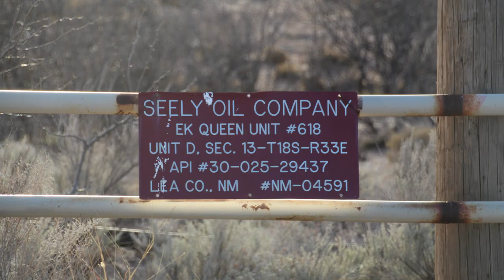Seely Oil Company EK Queen Unit #618, Lea County, NM (January 2019)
Seely Oil Company
EK Queen Unit #618
Buckeye, Lea County, NM
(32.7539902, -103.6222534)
Filmed 1/7/2019